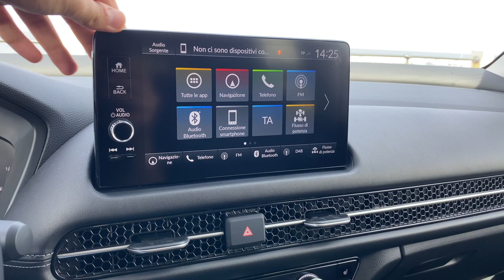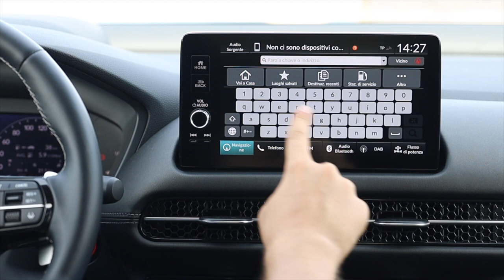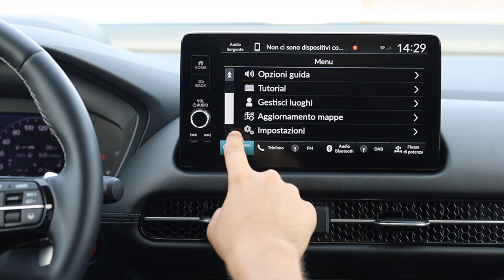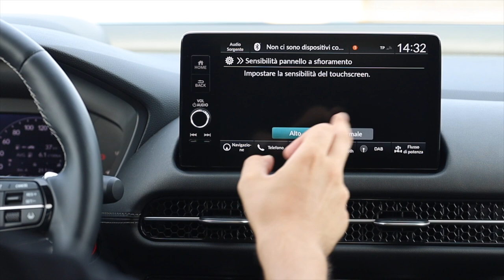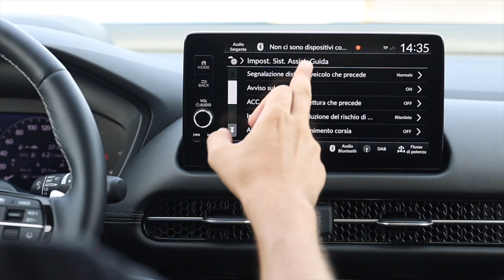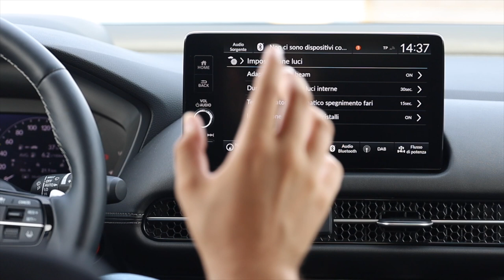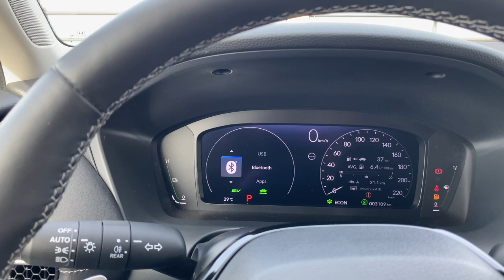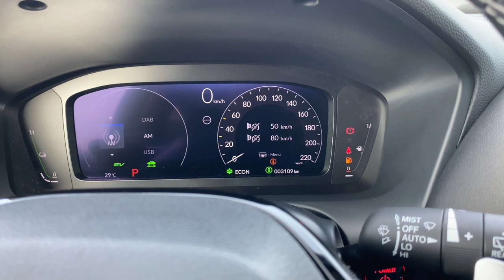Honda ZR-V | Focus sistema infotainment & Tecnologia di bordo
Grazie ad Autotrend Mobility.